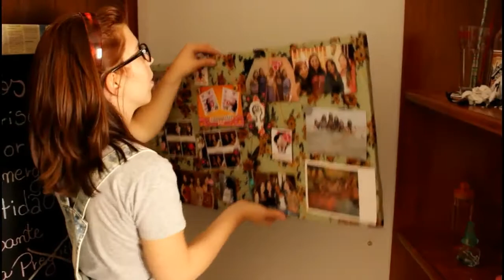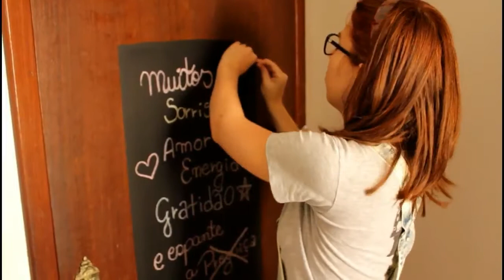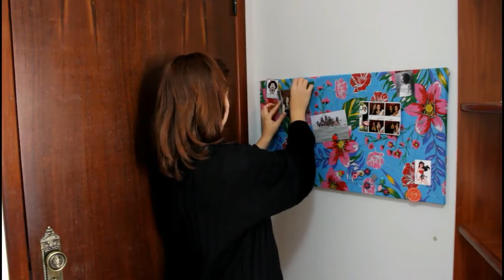Dia 29 - Redecore o quarto - Desafio 30 dias minimalistas | Amanda Brasil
1- Fazer uma lista de pendencias, organizar as prioridades e resolvê-las.
2- Fazer um controle financeiro dos gastos.
3 - Planeje a sua semana.
4 - Crie uma playlist gostosinha.
5 - Inicie um projeto.
6 - Não reclame e medite.
7 - Crie uma rotina de tarefas domésticas.
9 - Limpar, destralhar e organizar o banheiro.
10 - Acordar cedo.
11 - Fazer uma rotina e segui-la.
12 - Ter atenção e intenção ao se alimentar.
13 -  Limpar, destralhar e organizar bolsas
14 - Cuide/Mude a sua aparência
15 - Organize o quarto.
16 - Não comprar nada.
17 - Surpreender alguém.
18 - Destralhar e organizar Livros e revistas.
19 - Praticar exercícios.
20 - Limpar, destralhar e organizar os sapatos.
21 - Ficar offline
22 - Limpar, destralhar e organizar o guarda roupa.
23 - Doar algo.
24 - Passar um dia com uma pessoa querida que você não convive tanto no dia a dia
25 - Limpar, destralhar e organizar make
26 - Presenteie a si mesma.
27 - Partilhe algo com alguem.
28 - Limpar, destralhar e organizar o escritório.
29 - Redecore um ambiente da casa/seu quarto.
30 - Agradeça